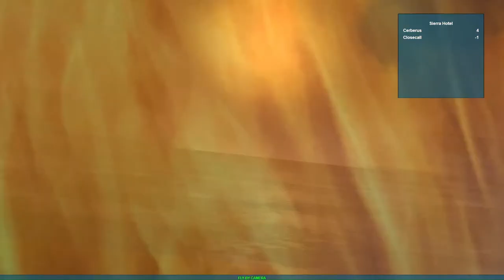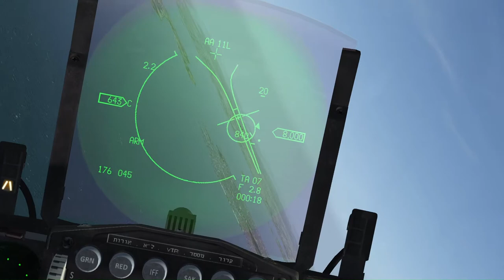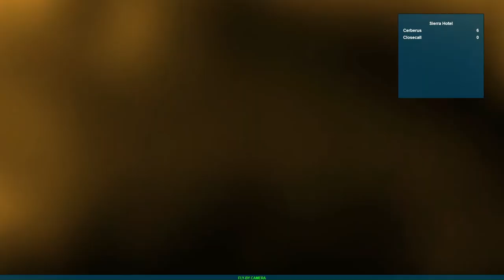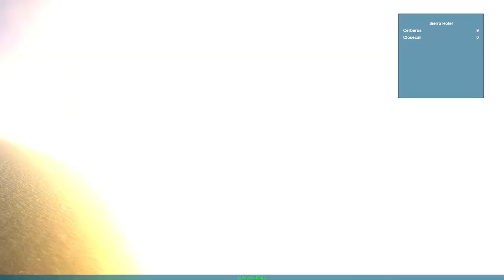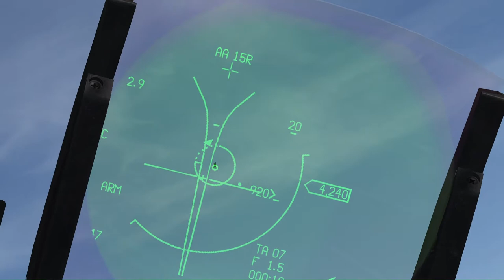Dogfight With Cerberus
2 F16-Block 30
Me (Closecall) vs Cerberus
Guns Only
Cerberus is the guy who tought me everything with great patience during my first time in BMS so kudos to him. As the result he left me in the dust...